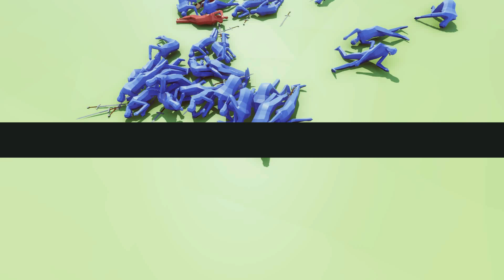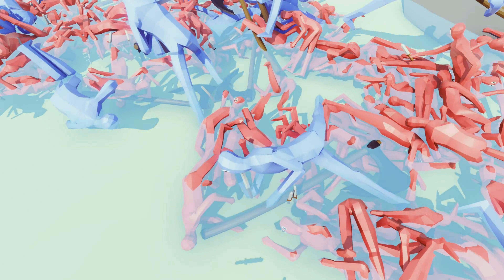THAT WAS WEIRD tabs ep1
my first of MANY vids on tabs cant wait for more updates